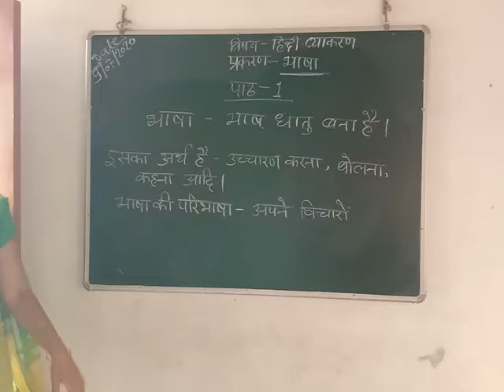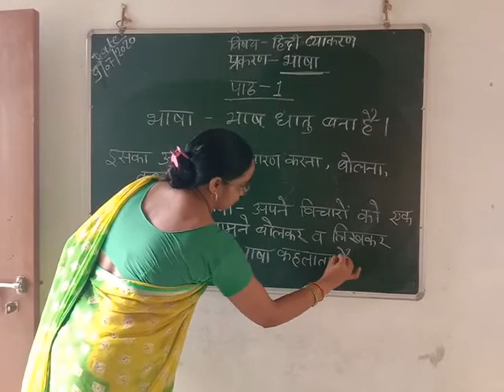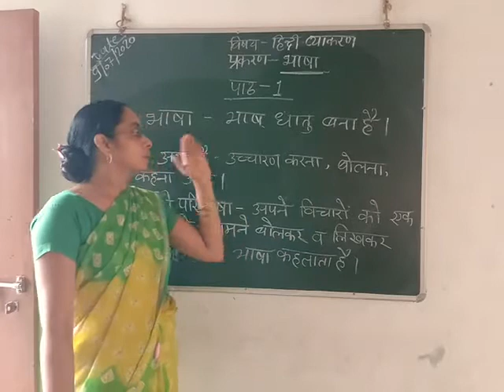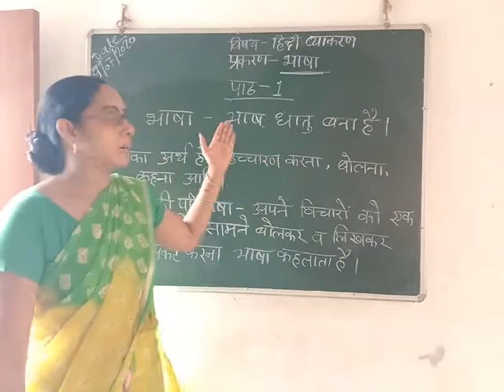class 7 hindi grammer chapter 1 part 1